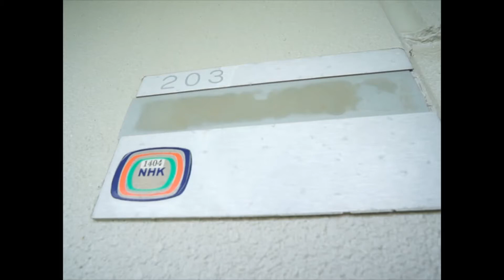ハイツ真規 203号室 ★奈良の賃貸MARUWA｜株式会社丸和不動産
▶物件名：ハイツ真規
▶所在地：奈良県天理市勾田町２５３番地６
▶間取：1ｋ